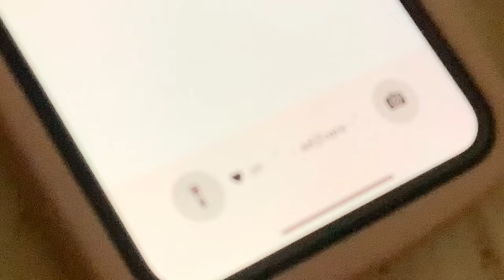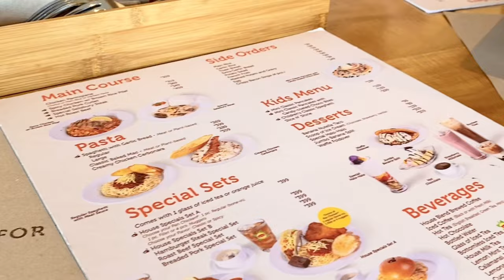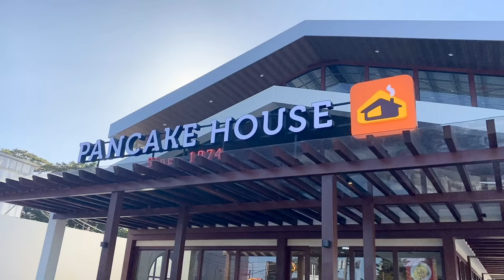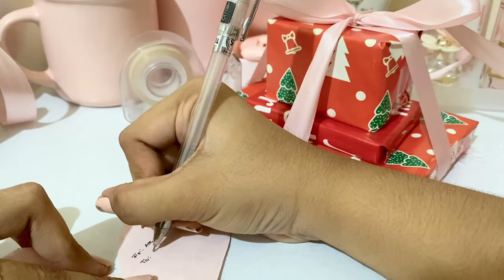‧ ₊˚ ʚ video diary ɞ ⊹˚ ‧ [ ep. 04 ] holiday break, gift wrapping, relaxing day ᡣ𐭩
open me ᡣ𐭩

helow ౨ৎ happy holidays! i know i uploaded this a little bit late. it's almost mid january and i haven't uploaded a vlog for 2024 yet but i will do a separate one. just stay tuned! ᡣ𐭩

- naiah ♡

ᡣ𐭩 | title : ‧ ₊˚ ʚ video diary ɞ ⊹˚‧ [ ep. 04 ] holiday break, gift wrapping, relaxing time ᡣ𐭩

ᡣ𐭩 | table of contents

i. intro [ 0:19]
ii. mini haul [ 2:21]
iii. lunch out [ 5:05 ]
iv. gift wrapping [ 6:57 ]
v. outro [ 9:30 ]

thread : @beaubunnybow

ᡣ𐭩 | product links [ ph based ]

ᡣ𐭩 | music links [ for copyright purposes ]

lukrembo — rainy day [

lukrembo — everyday [

lukrembo — river [

[ ! ] do not use or re-upload any of my content.